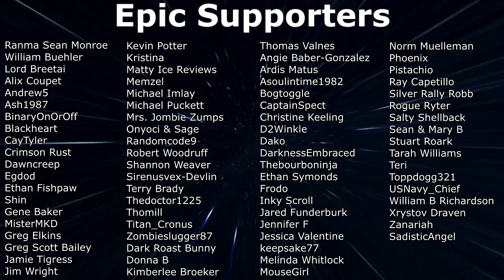7 Days To Die - Darkness Falls EP32 - It's a House Party! (Alpha 19)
Continuing our playthrough of 7 Days To Die Darkness Falls EP32. A basic loot and clear turned into a house party and everyone showed up!

About 7DAYSTODIE
7 Days to Die has redefined the survival genre, with unrivaled crafting and world-building content. Set in a brutally unforgiving post-apocalyptic world overrun by the undead, 7 Days to Die is an open-world game that is a unique combination of first person shooter, survival horror, tower defense, and role-playing games. It presents combat, crafting, looting, mining, exploration, and character growth, in a way that has seen a rapturous response from fans worldwide. Play the definitive zombie survival sandbox RPG that came first. Navezgane awaits!